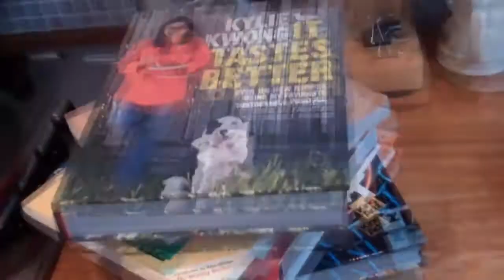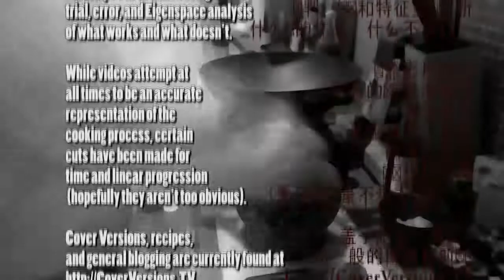CoverVersions.TV - Kung Pao: Enter The Chook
A Szechuan stir-fry that's (ye gods, I'm actually saying this) big on flavour.